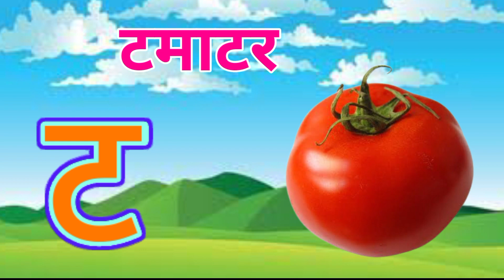अ से अनार,आ से आम,क से कबूतर, हिंदीवर्णमाला,अआइईउऊ,a se anar,K se kabooter हिंदीस्वरब्यंजन@UikidsTV